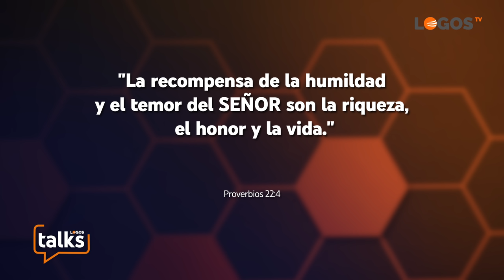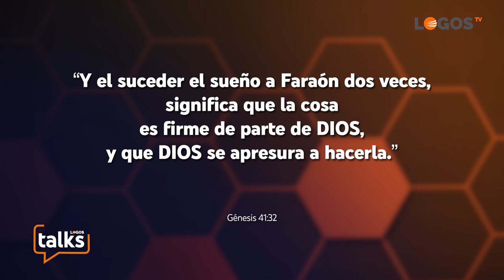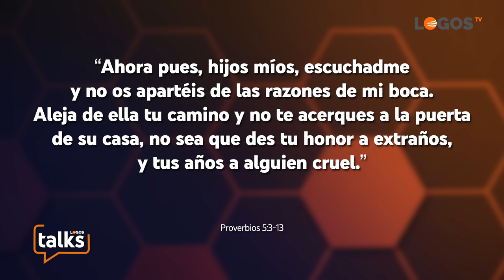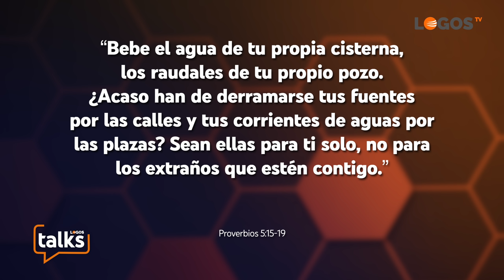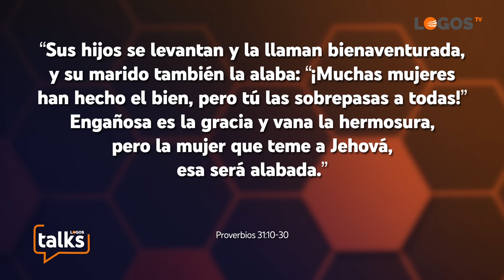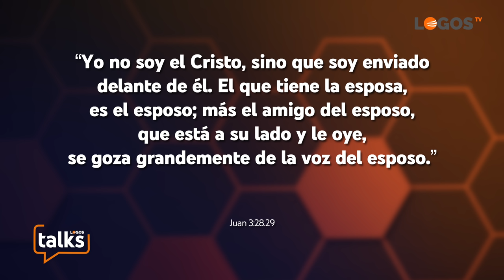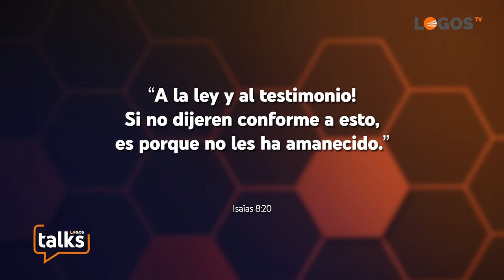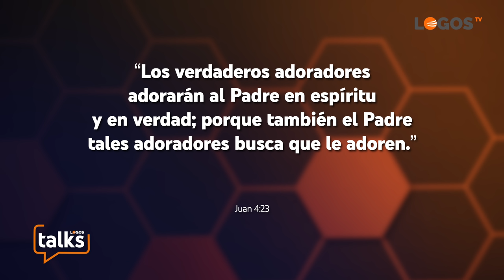25 Libro de Proverbios: mensajes ocultos - Logos Talks - Robert Ramírez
Cada cultura y país conserva una colección de la sabiduría popular en forma de refranes o proverbios. A través de la Biblia también nos han llegado valiosos proverbios que son una guía para actuar y escoger bien en las situaciones más trascendentales de la vida. Aquí se presentan algunos de estos buenos consejos, sus lecciones e incluso sus mensajes ocultos.

00:00 Intro
01:22 ¿puedes compartir algunos ejemplos?
08:38 ¿La biblia tiene sus propios refranes?
12:52 ¿Qué lecciones podemos aprender de los proverbios?
18:32 ¿Se pueden encontrar mensajes simbólicos en los proverbios?
24:17 ¿Qué mensaje final quieres dejarnos?